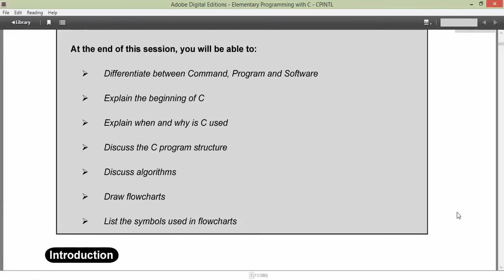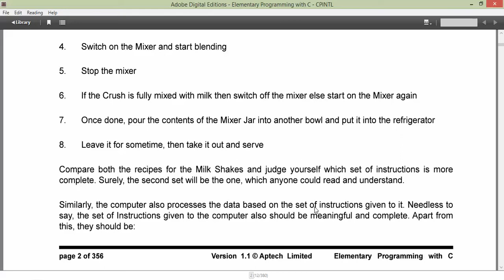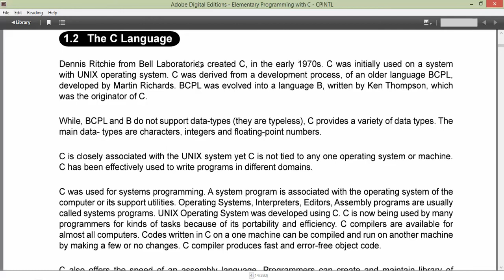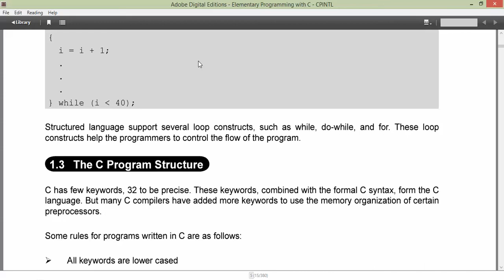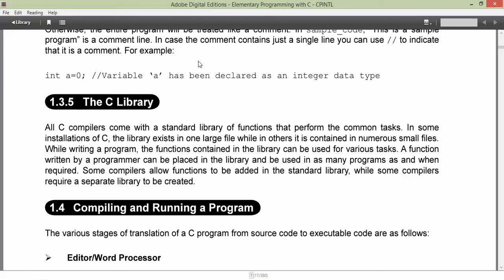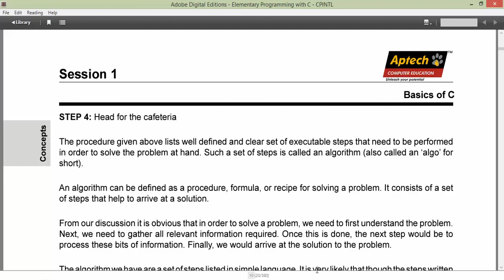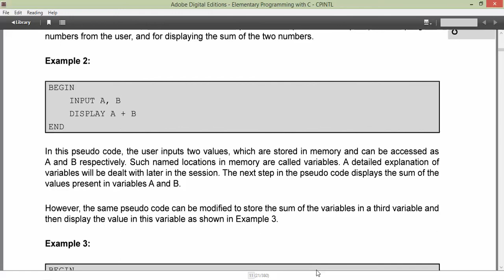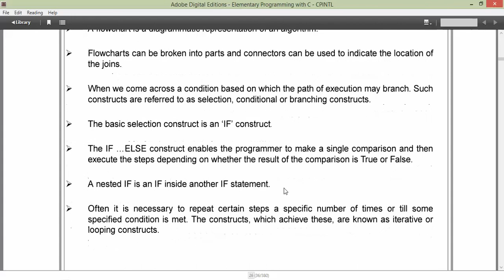SESSION NO 1 INTRODUCTION OF THE C AND ITS BASIC